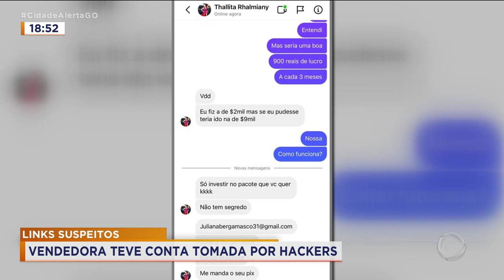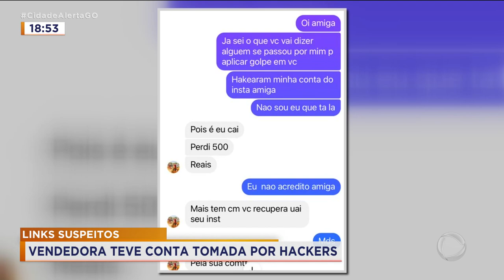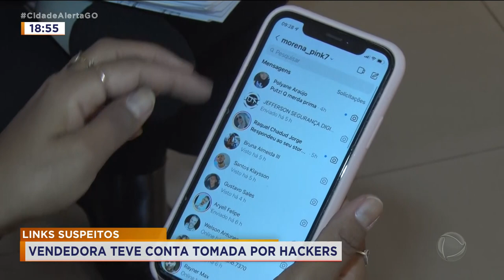LINK´S SUSPEITOS: VENDEDORA TEVE CONTA TOMADA POR HACKERS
OS CRIMINOSOS OFERECEM VANTAGENS EM SUPOSTAS PROMOÇÕES E ENVIAM LINKS PEDINDO INFORMAÇÕES PESSOAIS QUE SÃO USADAS PARA SEQUESTRAR AS PÁGINAS.